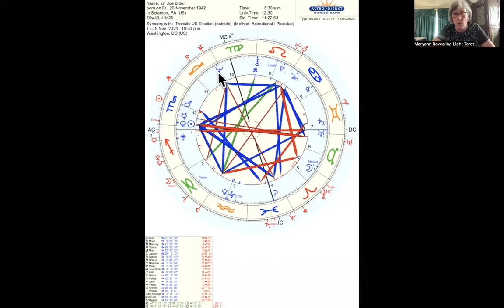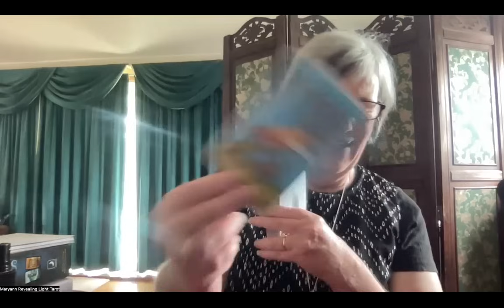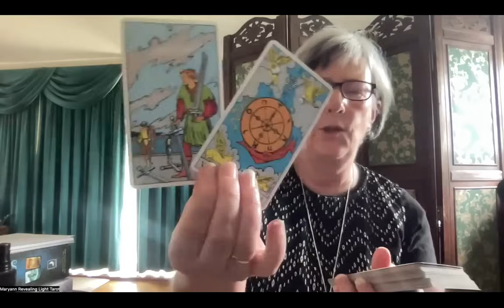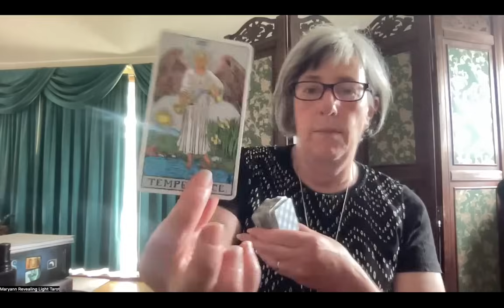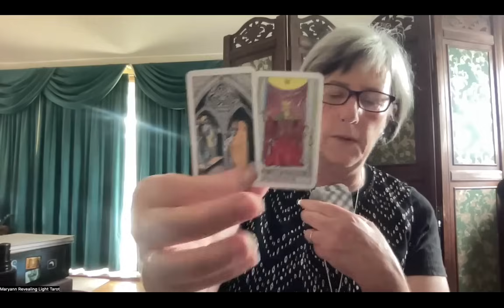Biden & election 2024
All readings are intuitive a